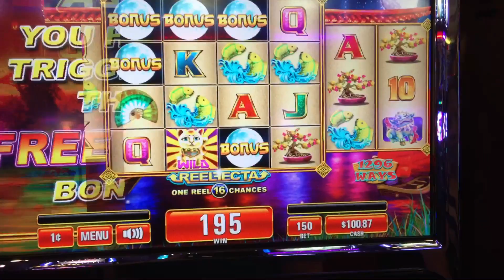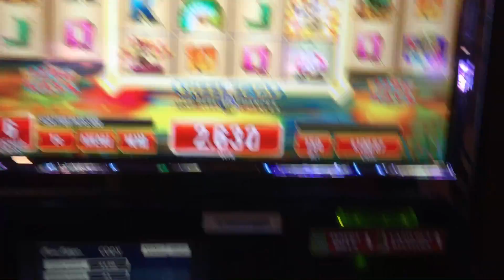Astro Cat Slot bonus